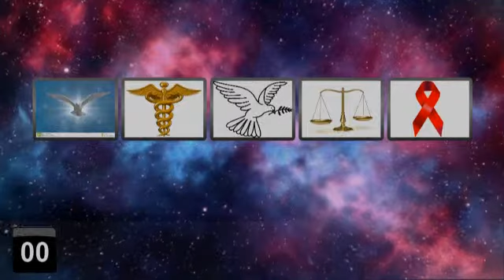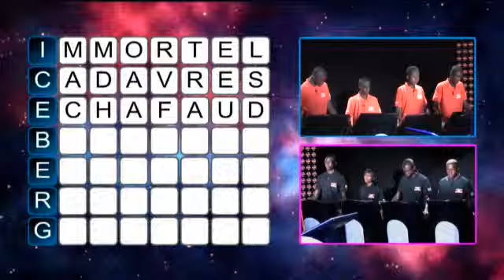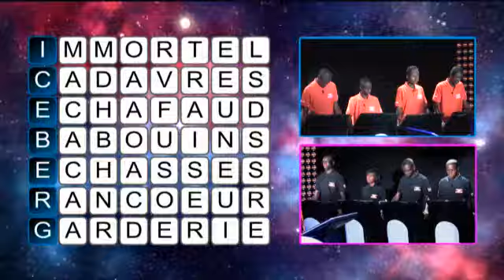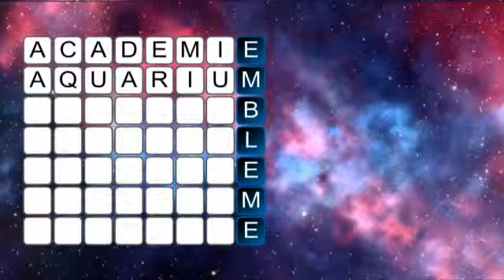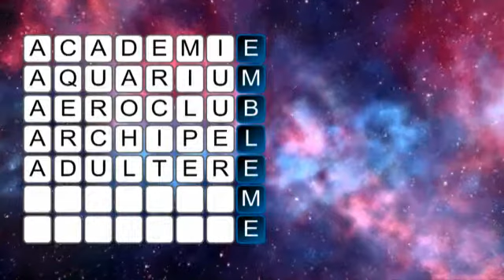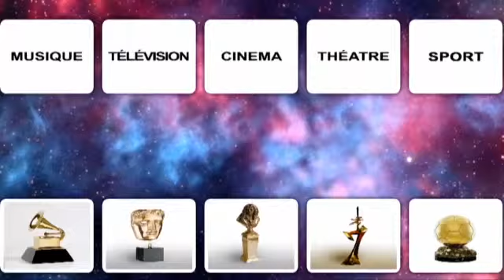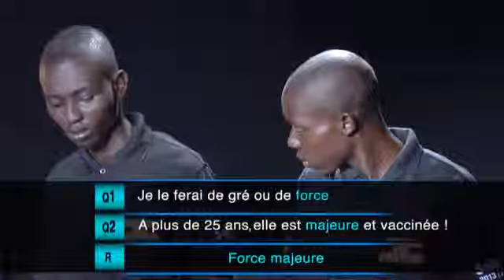Deuxième demi finale : Lycée Municipal d'Abobo VS Lycée Municipal 1 d''Attécoubé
Le Lycée Municipal d'Abobo affronte le Lycée Municipal 1 d'Attécoubé pour une place en finale.